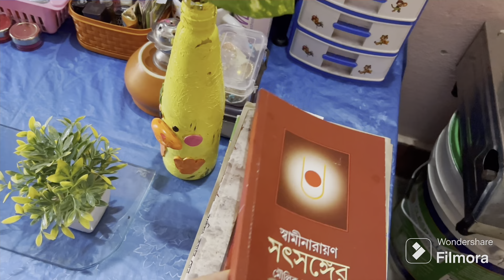🌄শনিবারটা আমার কাছে যতটা ব্যস্ত দিন ততটাই একটা শান্তি তপ্তির দিন/ My ড্রেসিংটেবিল ট্যুর tour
bengali vlogs video dailyrouting
bengali daily lifestyle vlog
desi cleaning vlog bangla
daily vlog with mou
my bengali vlog channel
my bengali block channel
my bengali vlogs
my bengali vlog all video
daily lifestyle vlog bangla